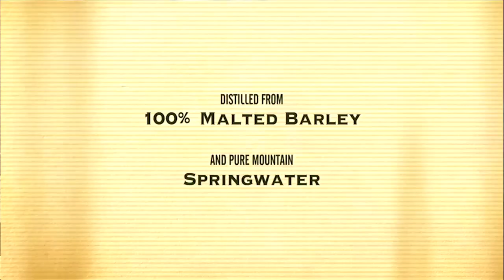Stogie Geeks #158 - Interview with Jack Torano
This week, we interview Jack Torano of Roberto Duran Cigars. He joins us to talk about some upcoming cigar blends in addition to xikar cutters.